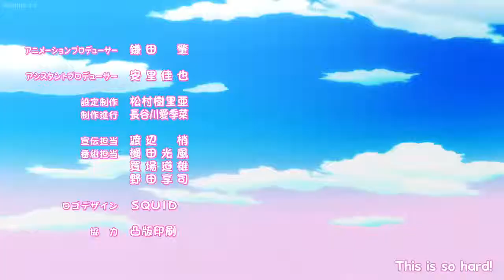Mangirl! episode 1 English Subbed 1080p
Mangirl! episode 1 "This Is Comic Earth Star's Editorial Staff" (こちらコミック アース・スター編集部)  enjoy the best comic series only on ANIME CLIPS

"We're going to launch a manga magazine!" A team of girls with zero experience in manga editing are off and running toward their dream of creating the biggest manga magazine in Japan! They seem to do nothing but run into problems and failures... But still they're working hard every day!